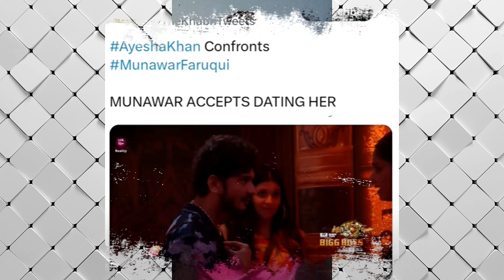🫢SERIOUS?...Ayesha Khan Big Fight with Munawar Faruqui & SERIOUS ALLEGATIONS?, ELVISH YADAV, THUGESH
Hey Everyone,

Ayesha Khan in Bigg Boss
Ayesha Khan Munawar Faruqui Controversy
SERIOUS! Munawar Faruqui ALLEGATIONS by Ayesha Khan
Ayesha Khan Wild Card Entry in Bigg Boss
Ayesha Khan Big Fight Witch Munawar Faruqui in Bigg Boss
Elvish Yadav’s We Series has 4 Original Songs
Triggered Insaan frustrating video issue.
Triggered Insaan Deleted his video for this.
Thugesh New House Tour
Fukra Insaan New House Tour

NEWS COVERED:-
uk07 rider bigg boss fight
uk07 rider memes
elvish yadav song
anurag dohbal big boss 17 latest news
anurag dohbal munawar Faruqui Big Boss
uk07 rider big boss reaction video
uk07 rider Instagram
Elvish yadav reaction video
elvish yadav song reaction video
babu bhiya big boss 17
Abhishek Kumar fight big boss 17
Abhishek Kumar uk07 rider fight
uk07 rider big boss 17 update
Uk07 rider big boss latest news
munawar Faruqui uk07 rider fight
uk07 rider munawar Faruqui Big Boss latest news
munawar Faruqui uk07 rider big boss reaction video
munawar Faruqui fight uk07 rider big boss
baby bhaiya big boss new news
munawar Faruqui latest update Big boss 17